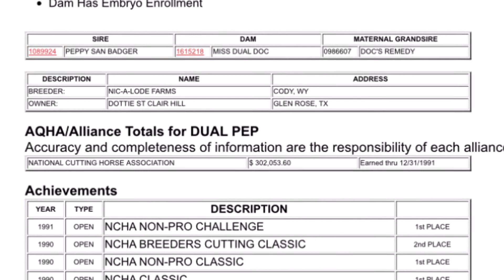Introducing ‘Peppy Smart Times To’ aka ‘Dually’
‘Peppy Smart Times To’ aka ‘Dually’ is an own granddaughter of the great Dual Pep. She had sixty days on her last year, but hasn’t been worked with in over a year. I will be re starting her and seeing where she can go! Super excited to own and work with this mare-she is loaded with potential!